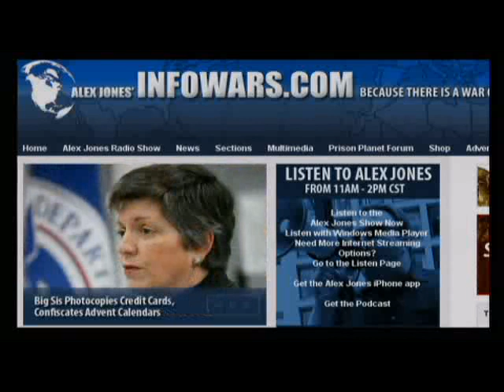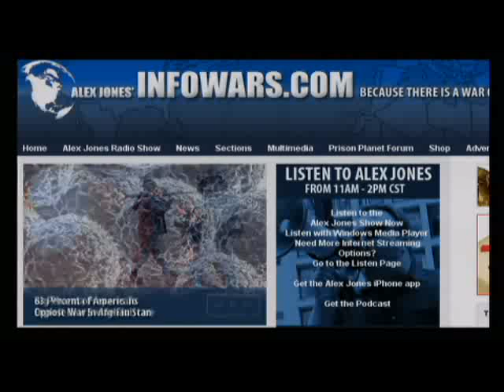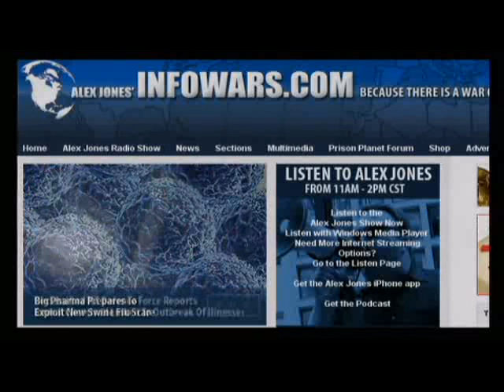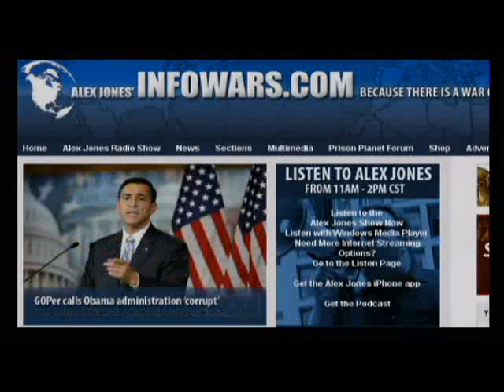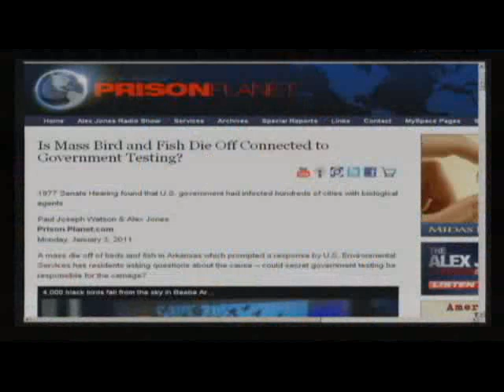The Alex Jones Show on the illuminati, HAARP and more - 2011-01-03 -3 of 12-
Canadian author, blogger, and philosopher Stefan Molyneux of freedomainradio.com joins the show to discuss several key issues. Big Pharma is preparing to exploit the new swine flu scare, news on the economy, and more. Alex also covers the news and takes your calls.